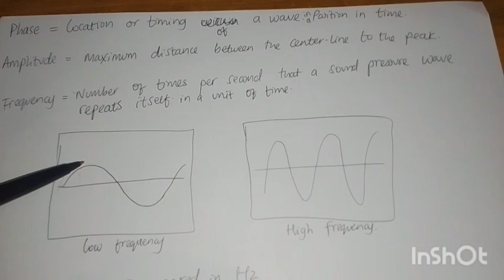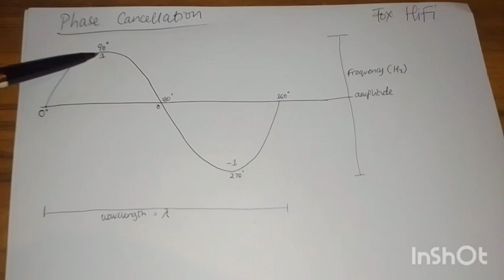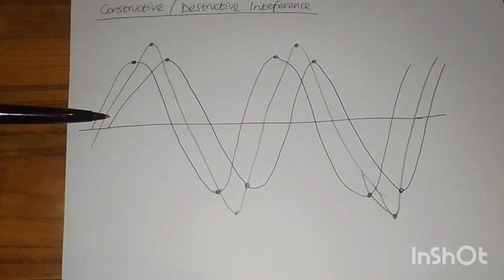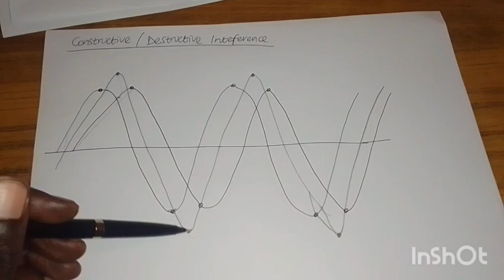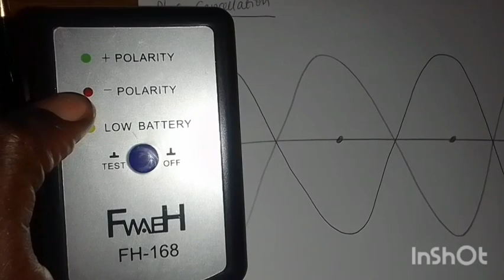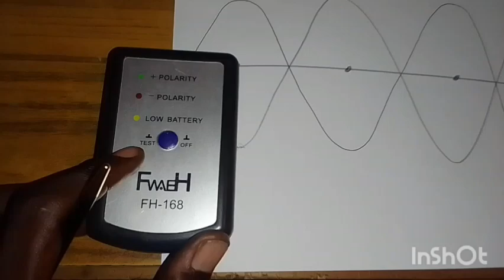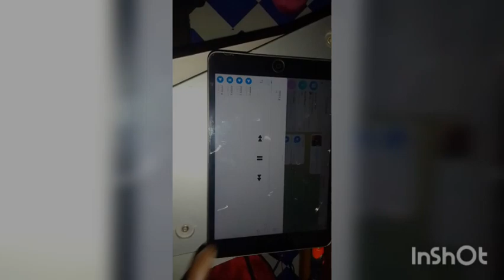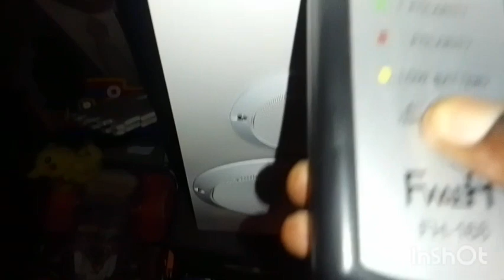Phase cancellation due to incorrect speaker wiring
A brief video to explain phase cancellation and its effect on sound playback. Plus a demo in the polarity detect gadget.